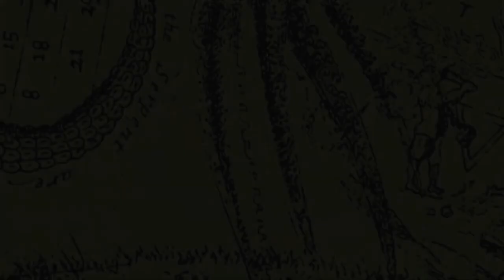Desolatium Official Teaser Trailer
Desolatium is a new first-person, point & Click game that will be available on PC, PlayStation 4, Xbox One, and more.